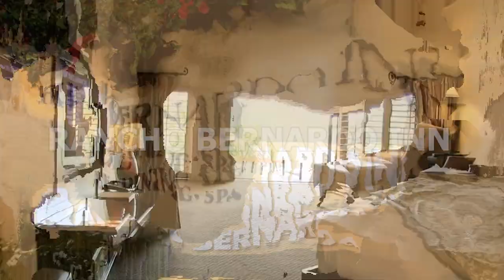TRAVEL TRENDS | Rancho Bernardo Inn SAN DIEGO Vlog 2023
In this video, we breakdown TRAVEL TRENDS | Rancho Bernardo Inn SAN DIEGO Vlog 2023.

In this video, we're taking a look at the Rancho Bernardo Inn in San Diego and what we think are the top travel trends for 2023.

From luxury resorts to tech-driven cities, we think there's something for everyone in the coming year, and the Rancho Bernardo Inn is a great place to start your trip. From luxurious rooms and amazing views to delicious local cuisine, we think you'll love this inn!

In this video, I'm sharing with you all the latest travel trends for Rancho Bernardo Inn San Diego. From luxurious resorts to amazing Destination weddings, Rancho Bernardo Inn has something for everyone!

So, whether you're looking for a relaxing vacation or an exciting destination wedding, Rancho Bernardo Inn has everything you need! In this video, I'm sharing with you all the latest travel trends for Rancho Bernardo Inn San Diego, so be sure to check it out!

In this video, I'm sharing what I believe are the top travel trends for 2023. From eco-friendly travel to immersive travel experiences, I'll cover all the bases!

If you're planning a trip in 2023, be sure to check out these popular travel trends. I believe they'll be some of the trends that continue to dominate the travel industry in the next year or two. Whether you're looking to travel the world or just explore some new destinations, I hope this video will help you make the most of your travel plans!